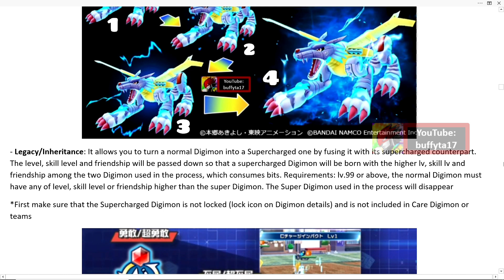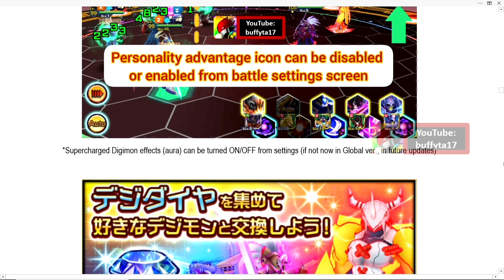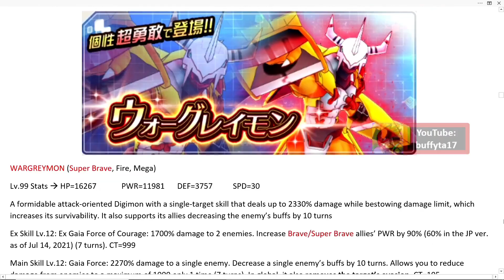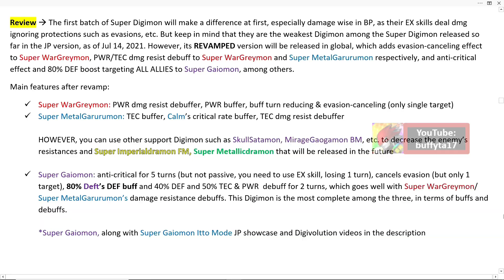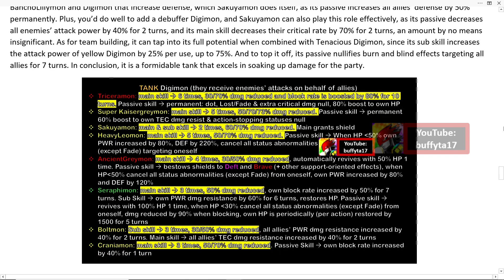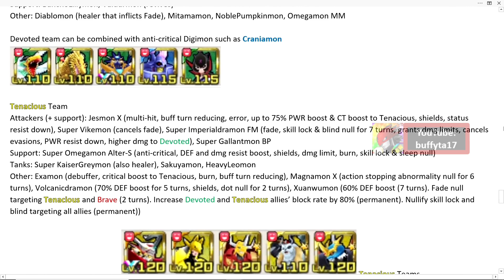Digimon ReArise Global Big Update Supercharged Digimon: WarGreymon, MetalGarurumon, Gaiomon revamped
Fan art: Instagram @buffyta17